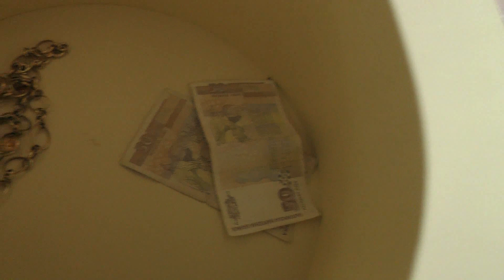2 cas MUSTAFA SELIME